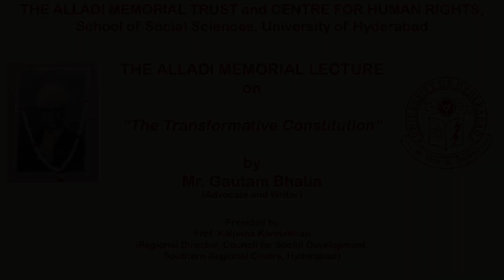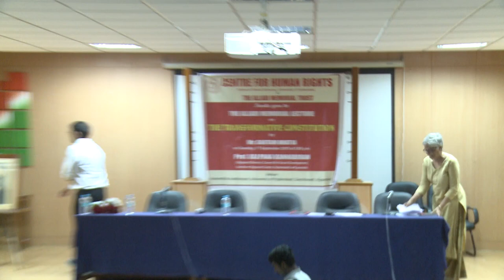The Transformative Constitution - Gautam Bhatia - The Alladi Memorial Lecture 2019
THE ALLADI MEMORIAL TRUST
and
CENTRE FOR HUMAN RIGHTS, School of Social Sciences, University of Hyderabad

THE ALLADI MEMORIAL LECTURE
on
The Transformative Constitution
 by Mr. Gautam Bhatia (Advocate and Writer) on Tuesday, 17 September 2019

Presided by Prof. Kalpana Kannabiran (Regional Director, Council for Social Development, Southern Regional Centre, Hyderabad)

We often think of the Constitution as a political document, which marked the moment of change from the colonial regime to an independent, democratic republic. However, the Indian Constitution was more than simply a charter for a political transfer of power: it also sought to reconstruct society along the principles of liberty, equality, and fraternity. These principles were meant to apply not only to the relationship between individual and State, but also between individual and individual, and individual and powerful social institutions such as caste, patriarchy, etc. In other words, the Constitution intended not just a democratisation of the public sphere, but also of the private sphere. Over the years, however, this transformative potential of the Constitution has been obscured, and remains unfulfilled. This talk will attempt to resurrect the Constitution’s transformative character, and suggest a reading of the Constitution that is faithful to that character.

About Mr. Gautam Bhatia
Gautam Bhatia is a prominent researcher in the field of constitutional law. He is a practising advocate, and has been associated with several important cases that have led to landmark judgments, including reading down of Section 377 and the right to privacy. He has written a large number of articles, many of them in peer reviewed journals besides authoring two books of great significance, “The Transformative Constitution; A Radical Biography in Nine Acts” and “Offend, Shock, or Disturb: Freedom of Speech under the Indian Constitution”. He graduated at the top of his class from the National Law School of India University, Bangalore in 2011 and continued his graduate studies in Oxford University and later at Yale Law School. He is currently a D. Phil., candidate at Oxford. He was Rhodes scholar. His scholarly work has been cited by the Supreme Court and the High Courts of Bombay and Kerala.